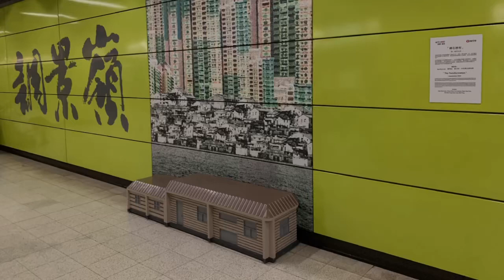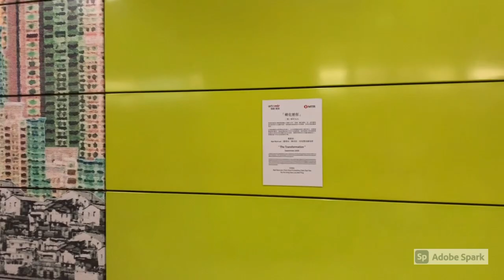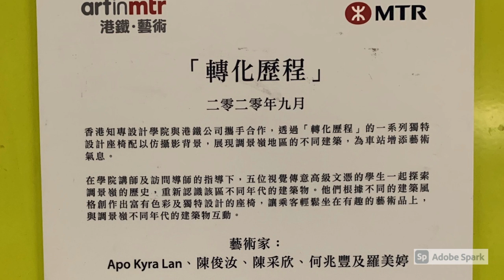調景嶺港鐵站 發現新藝術品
Wippi香港 #81 將軍澳隠世美食 男人的浪漫 瓷飯可以幾好食？上海真美豆漿大王 有咩可以試吓?

日出康城 #170  在特別日子想搵地方食飯 將軍澳有咩 fine dinning 選擇？食牛扒有咩選擇？Outback Steakhouse？有冇聽過 W28？

日出康城 #186 康城公共交通巴士站 Public Transport Interchange PTI 2020 Oct 31 開始啟用 有幾多個巴士站？的士站係邊？Malibu 15秒到港鐵站

Perhaps, it doesn't catch any people, it does catch my attention and my memory.
Thanks for building those great artworks to make our life more colorful and bright.

日出康城, 港鐵康城站, The Lohas, Tseung Kwan O, MTR,  要幾耐先出到閘？, 點解？, 將軍澳綫有咩特別？, Hong Kong, The design of HK Mass Transit Railway